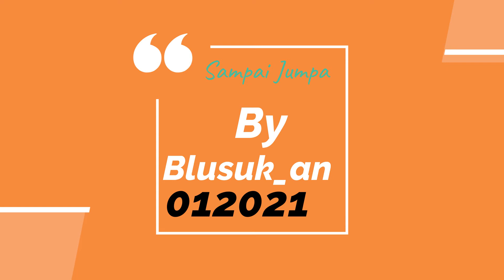Pangkalankerinci Blusuk_an Kekota yang terdapat Pabrik Kertas di kabupaten Pelalawan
Sekilas suasana kota pangkalan kerinci pelalawan Provinsi Riau